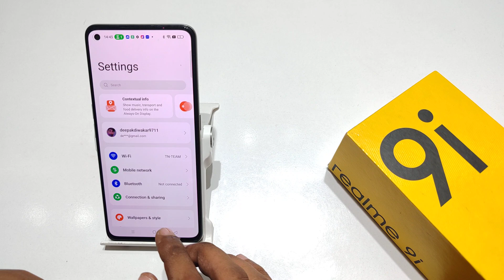How to enable edge lighting style in Realme 9 pro, 9i, 9 5g | Realme 9 me edge lighting kaise lagaye